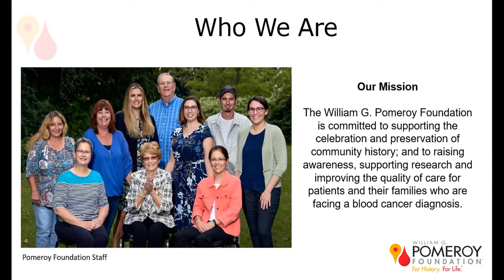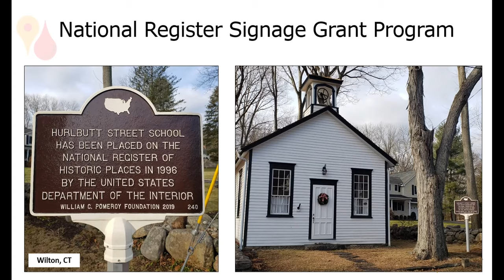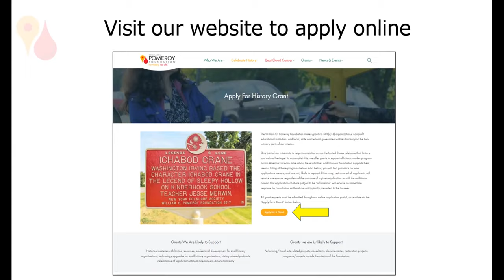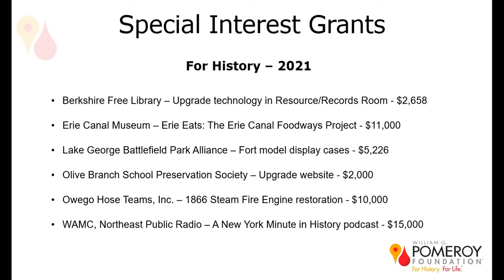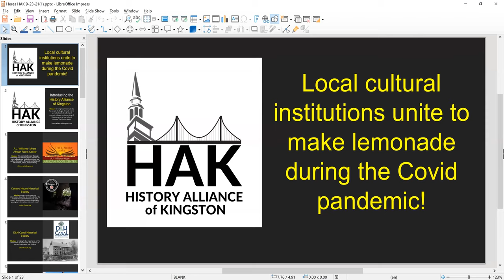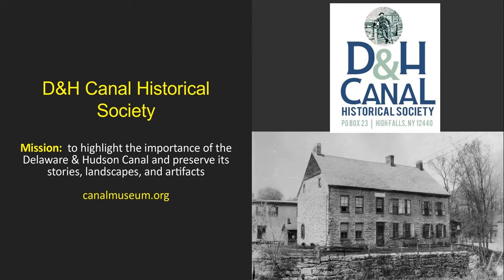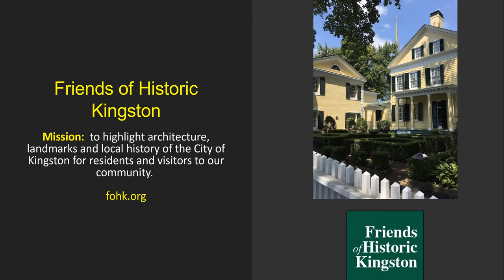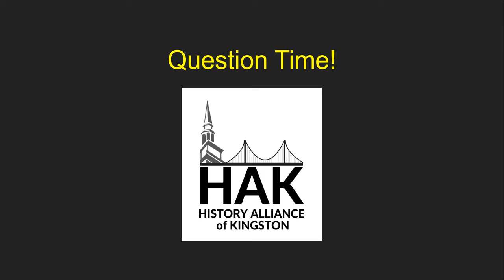EXPANDING THE NARRATIVE: ULSTER COUNTY IN THE AGE OF COVID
Celebrate Local History with Pomeroy Foundation Roadside Markers

The History Alliance of Kingston: Local Cultural Organizations Unite to Make Lemonade During the COVID Pandemic
Taylor Bruck, Ulster County Archivist and Kingston City Historian Bill Merchant, D&H Canal Historian,